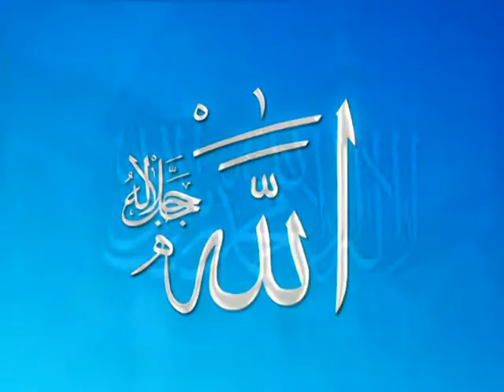ADI GÜZEL MUHAMMED - DENİZ BULUN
Okuyan: Deniz Bulun
Albüm: Yunusun Denizinden
Senarist: Mustafa Aslantürk
Yönetmen: Mustafa Aslantürk
Yapım: Hazan Prodüksiyon